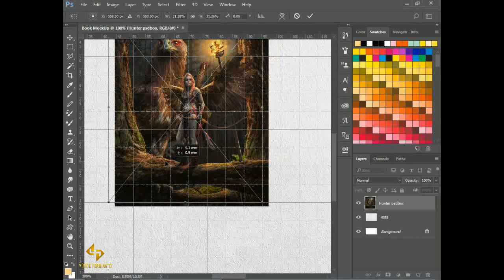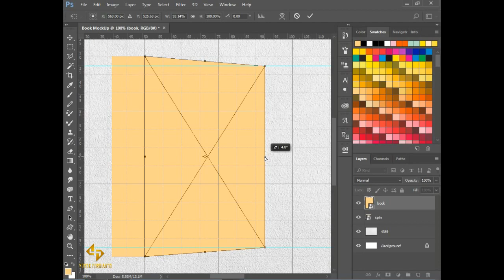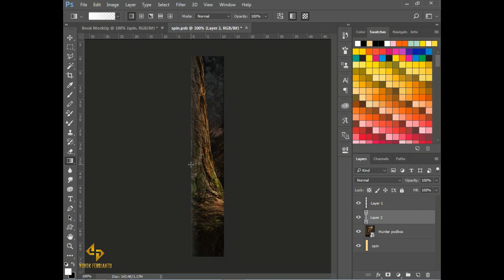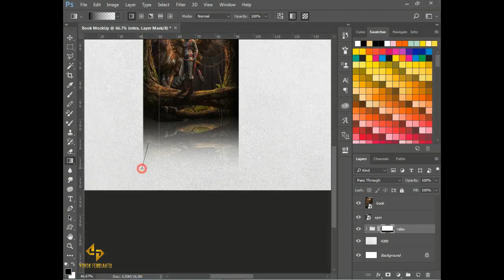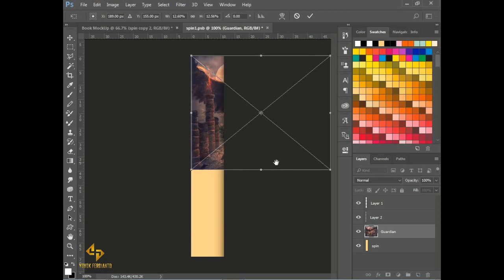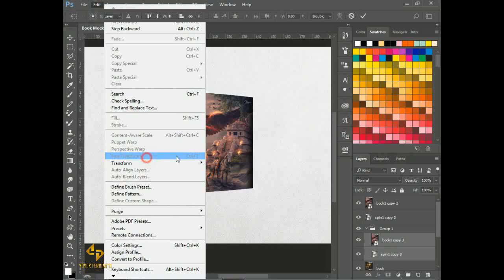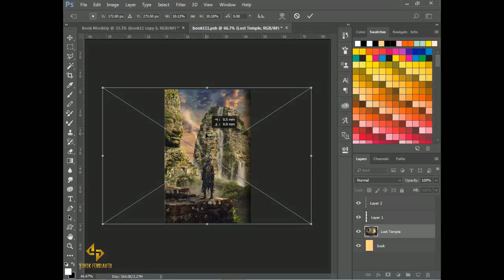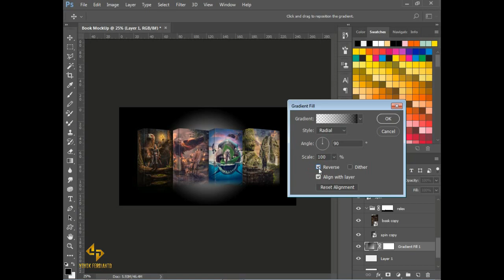How to Create Book MockUp Design with Reflection Shadow in Photoshop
Music Credit